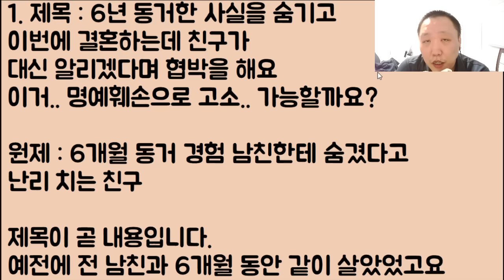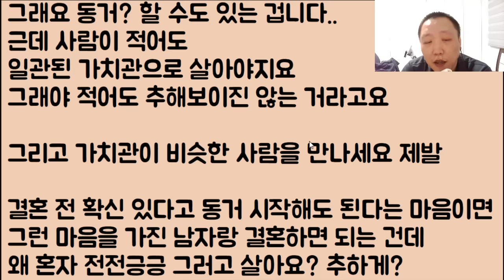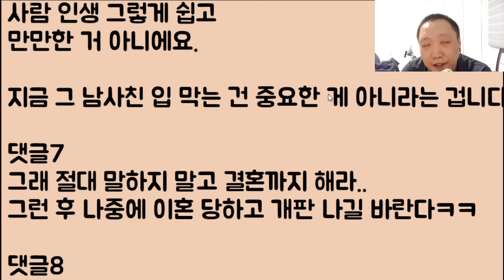[꼭 고소해라ㅋㅋ🤣🤣] 6년 동거한 사실을 숨기고 결혼하는데 친구가 대신 알리겠다며 협박을 해요 이거.. 명예훼손으로 고소.. 가능할까요?